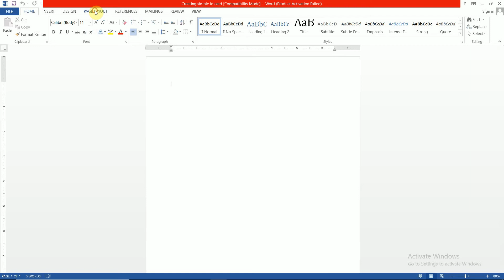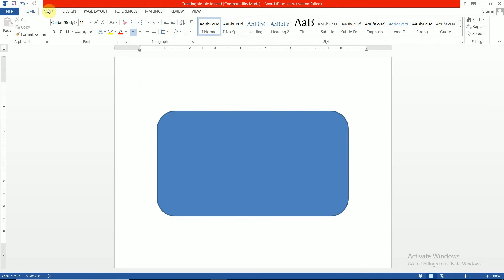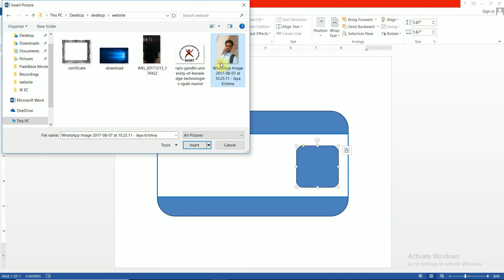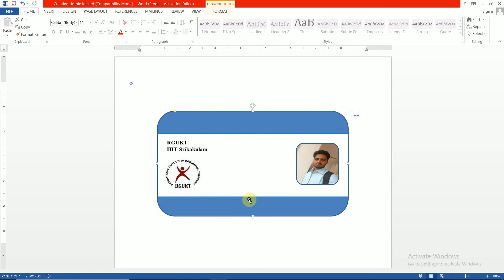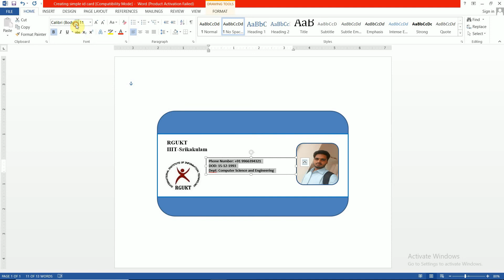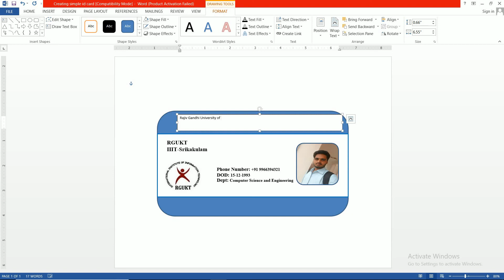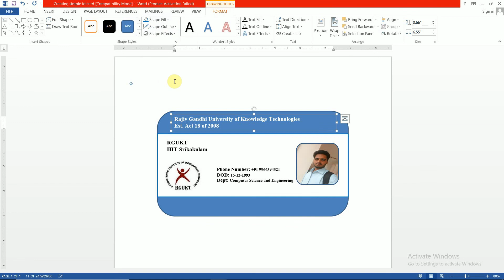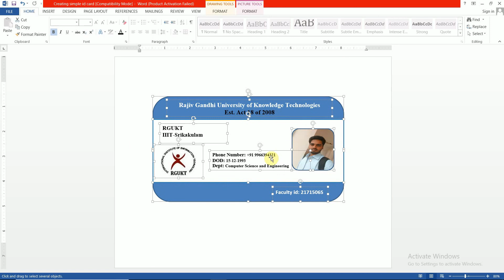create simple id card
This video shows how to create ID Card using Word...